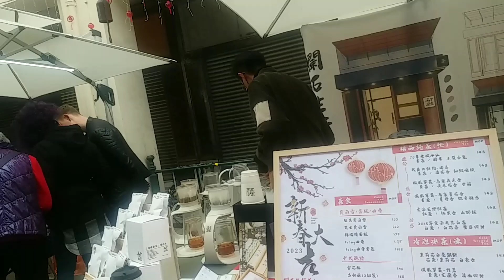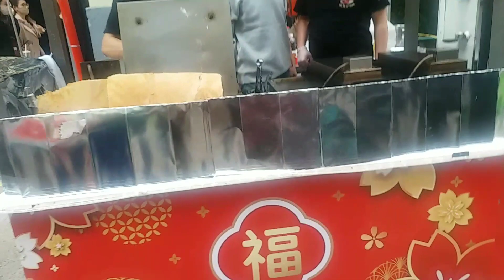CLOSE HIGHWAY IN MACAO SENADO CELEBRATE CHINESE NEW YEAR 2023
CLOSE HIGHWAY MACAO SENADO CELEBRATE CHINESE NEW YEAR 2023